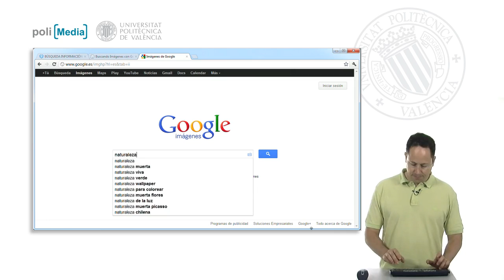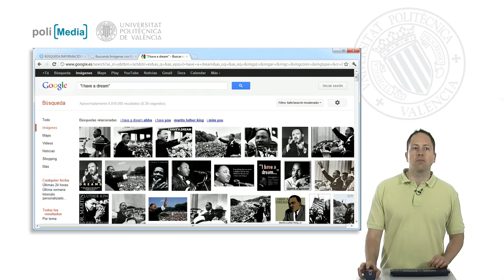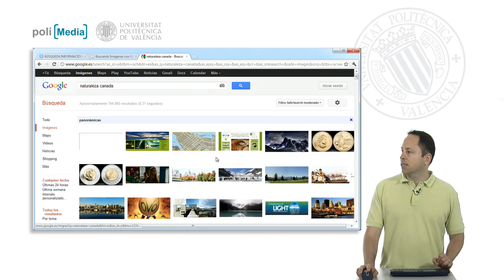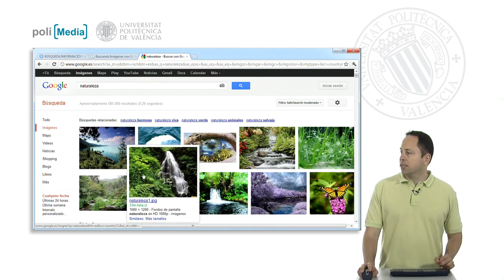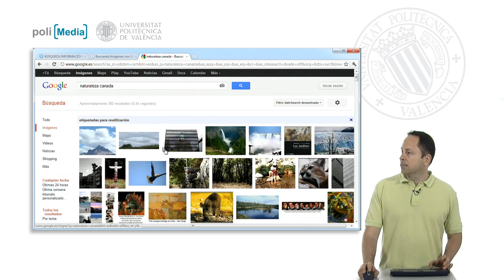Búsqueda avanzada de imágenes con Google| UPV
Título: Búsqueda avanzada de imágenes con Google

Descripción automática: En este video se explica cómo utilizar la función de búsqueda avanzada de imágenes en Google. Se empieza mostrando cómo acceder a esta herramienta, que requiere realizar una búsqueda inicial para que la opción esté disponible. Una vez dentro de la búsqueda avanzada, se detalla cómo utilizar filtros como palabras clave específicas, frases exactas entre comillas, e incluso cómo excluir términos.

Además, se describe cómo filtrar los resultados según el tamaño de la imagen, la proporción —incluyendo panorámicas—, el color predominante y el tipo de imagen, ya sea de caras, fotografías o imágenes prediseñadas. También enseña a limitar búsquedas por región geográfica o dominios específicos de sitios web, como buscar imágenes relacionadas con "word" únicamente dentro del dominio de Microsoft.

Se mencionan opciones para ajustar los parámetros de contenido seguro y para buscar por formato de archivo de la imagen, como JPG, PNG o GIF. Finalmente, se aborda la búsqueda de imágenes con licencias para reutilización, uso comercial o modificaciones, demostrando cómo se reducen los resultados al aplicar estos filtros.

El video concluye con una visión general de las capacidades de la búsqueda avanzada de imágenes en Google, mostrando cómo estos filtros pueden ayudar a encontrar imágenes más acorde a las necesidades del usuario.